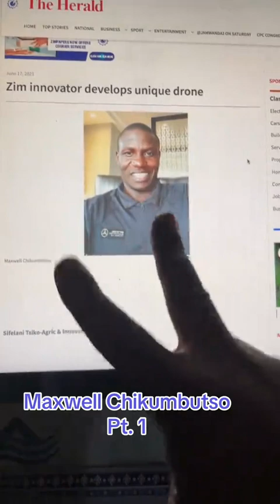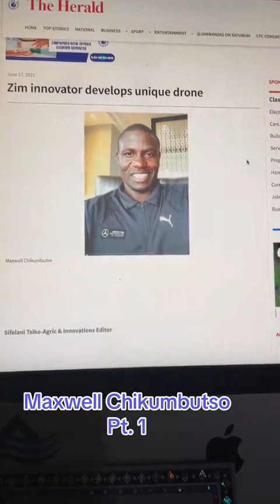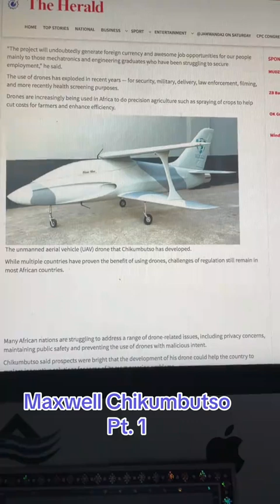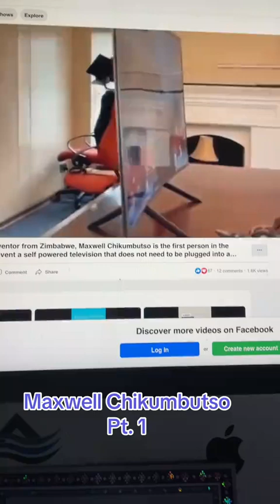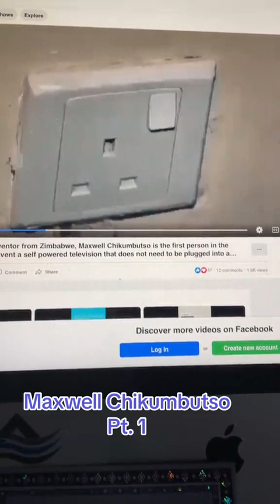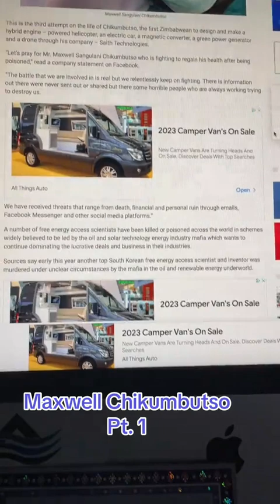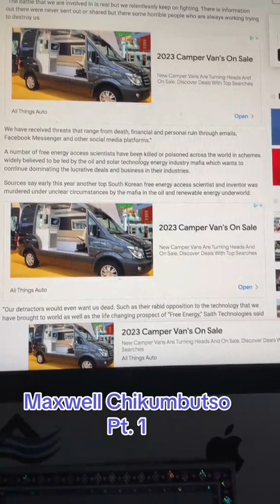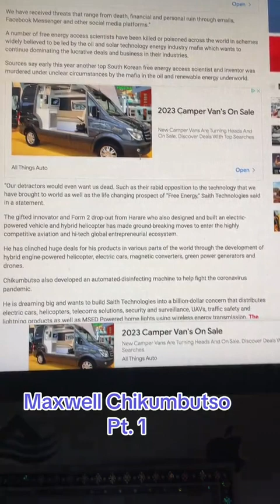RUDA presents... Maxwell Chikumbutso pt. 1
I love inventors that think outside of the box. Here's the MAN OF THE CENTURY. Man made Science is the new religion, which has put sooooo many people inside this box. Our job, as a whole, is to break this box that the establishment has put us in. TRUTH will absolutely do this job. I WILL STAND ON TRUTH, i'LL RIDE N DIE FOR TRUTH, AND I'LL SHINE THE LIGHT ON TRUTH FOR ALL TO SEE. (Shouts out to Santana Can You Dig It. For highlighting this TRUTH to me)